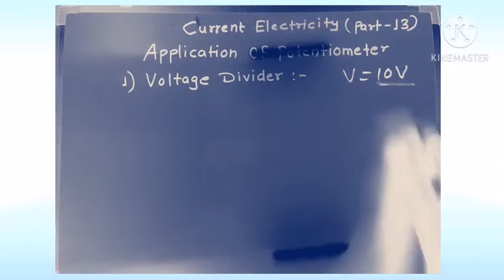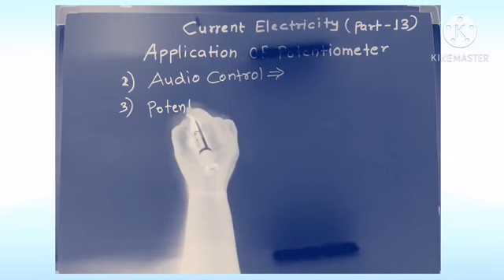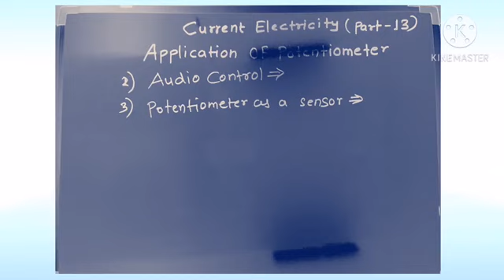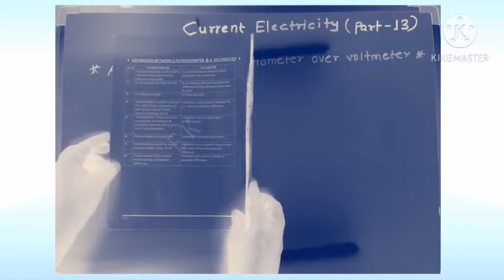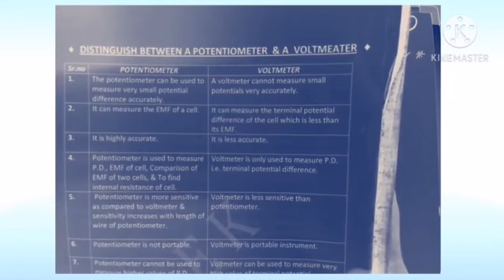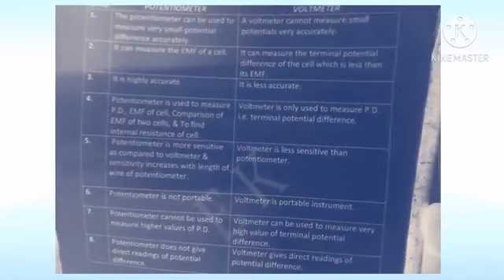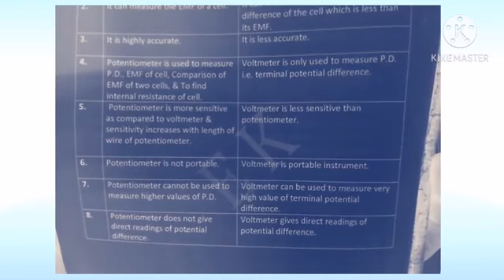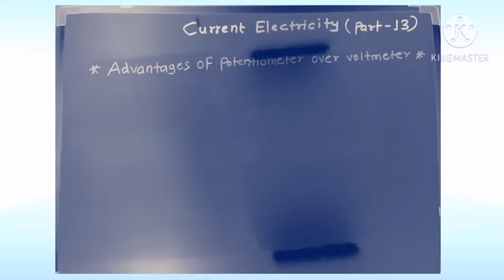Current Electricity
XII SCI